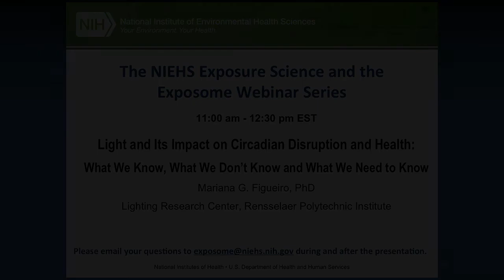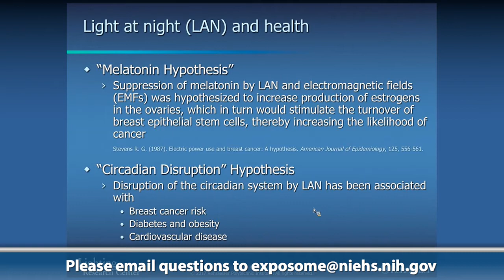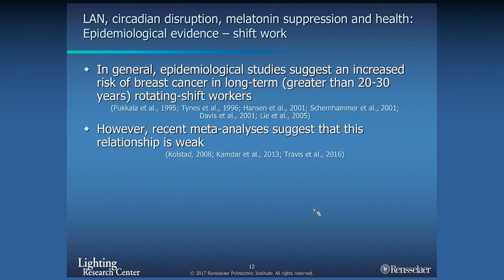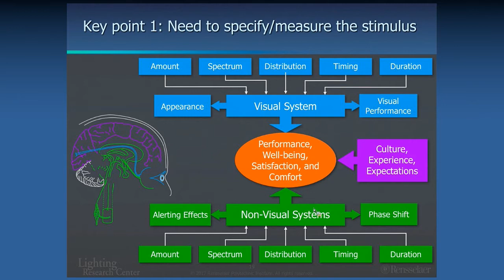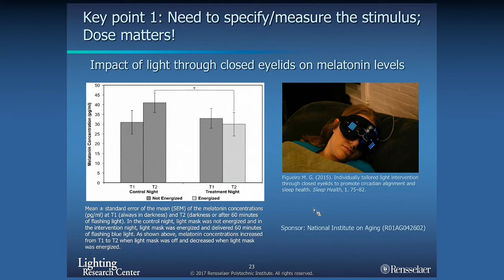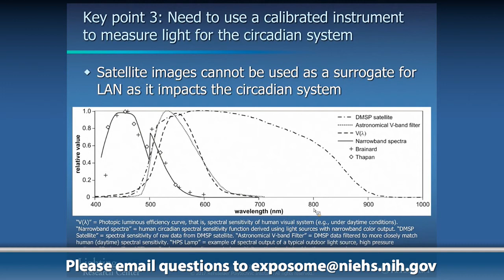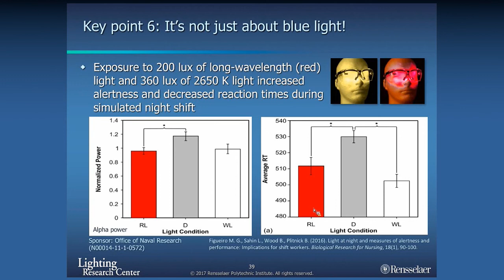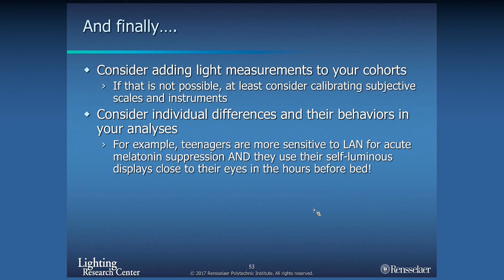Part 18 - The NIEHS Exposure Science and the Exposome Webinar Series - Dr. Mariana Figueiro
Dr. Mariana Figueiro, PhD, Light and Health Program Director at the Lighting Research Center (LRC) and Professor at Rensselaer Polytechnic Institute, provides an overview on how light affects the circadian system, discusses tools to measure and specifies circadian effective light as well as proposes gaps in our knowledge of the health effects of light.